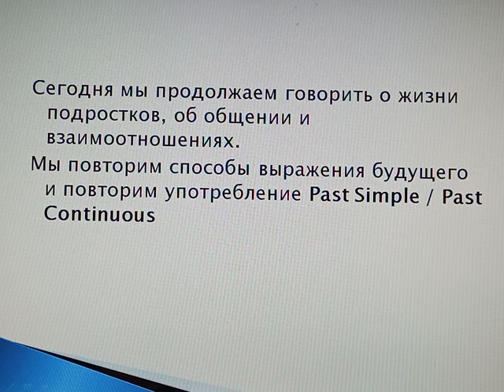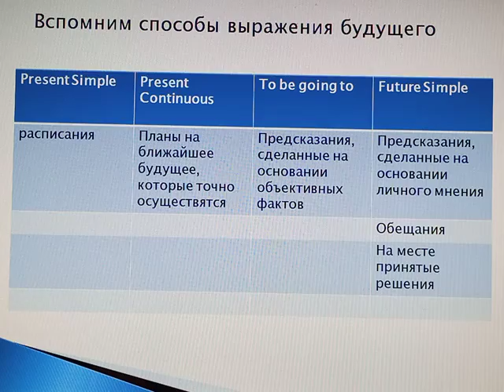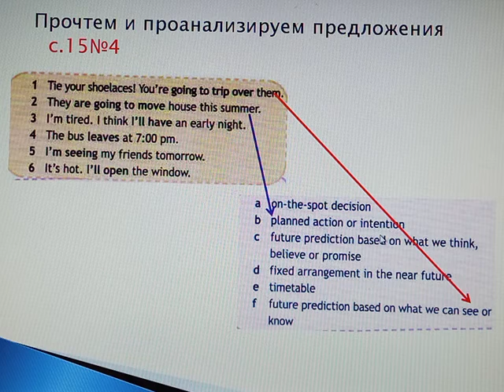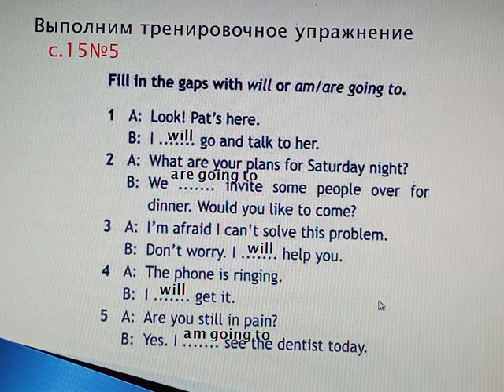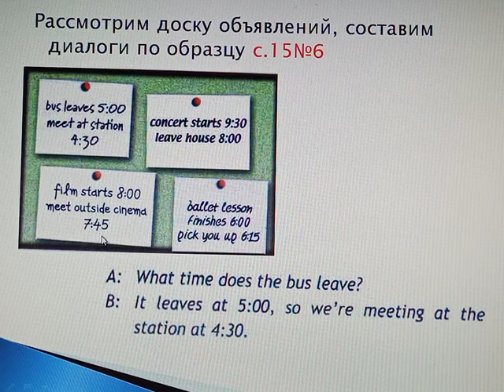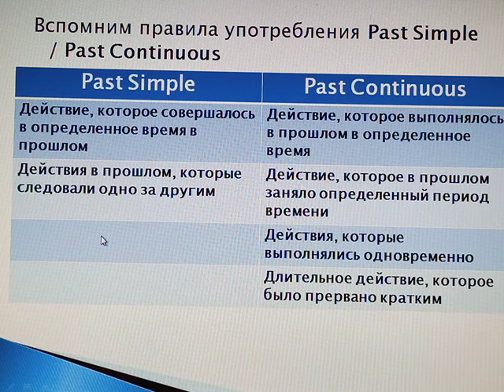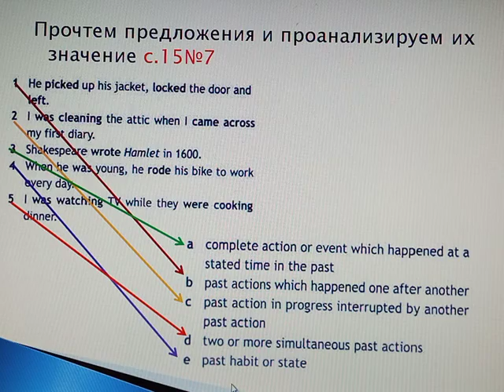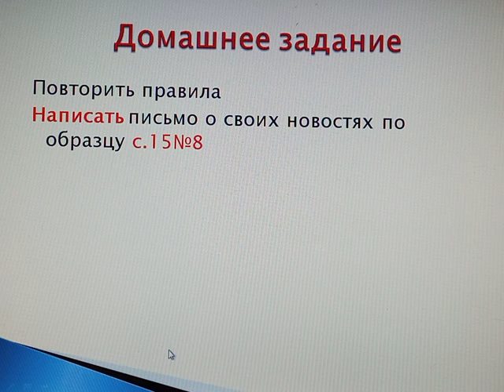Школьная жизнь, 8 класс